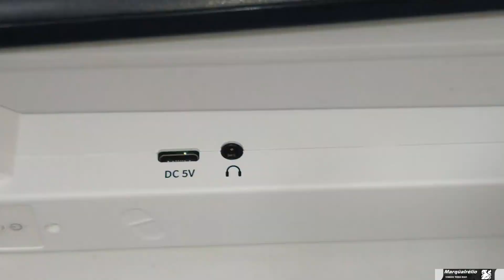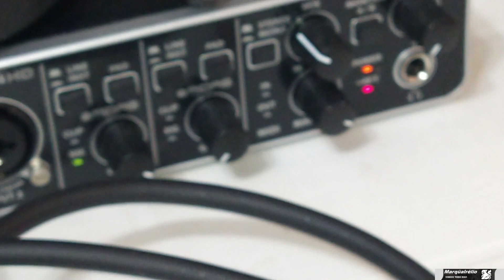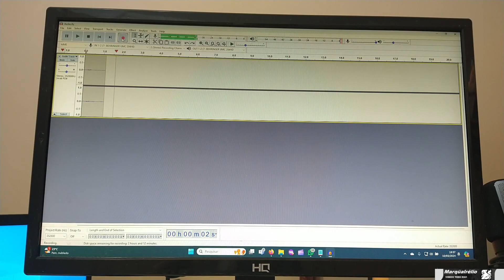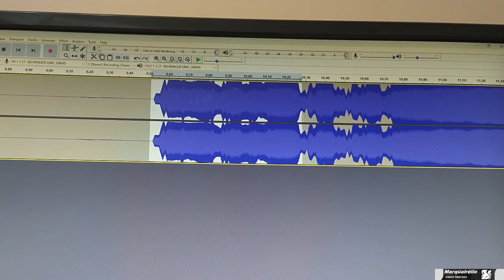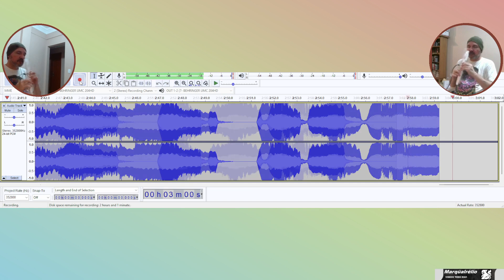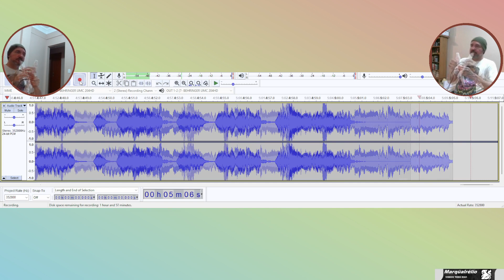Flauta digital MIDI EWI - Episódio 03 - Ligação direta na interface de áudio